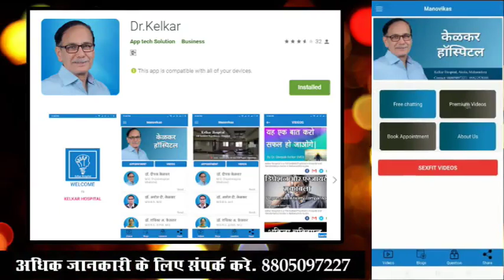Sex ke bare mein bolna Hamari Sanskriti ke Khilaf kaise ho sakta hai - Dr. Deepak Kelkar (MD)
• Psychiatrist
• Hypnotherapist
• Psychotherapist,
• De-addiction Specialist
• Sexologist

     3 )Kelkar Hospital Channel

Sex ke bare mein bolna Hamari Sanskriti ke khilaf kaise ho sakta hai
Sex ke bare mein bolna chihiye hai ya nhi
Sex ke bare mein bolna achha ya bura
Sex ke bare mein bolna koi galt nhi hai
Sex ke bare mein bolna matlab knowledge dena
Sex ke bare mein bolna hi chihiye